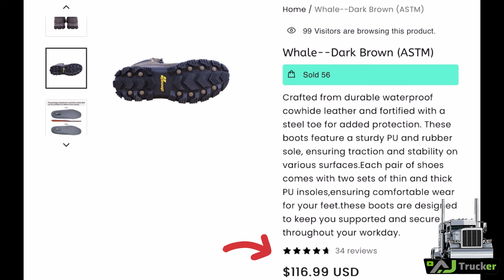El Calzado Oficial De Un Camionero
Como camionero, necesitamos utilizar un calzado apto para el trabajo fuerte pero a la misma vez sea cómodo para nuestros pies. Esta compañía al parecer tiene la respuesta a nuestro deseo.

Compra tu par de las mejores botas:

Cámara que utilicé: